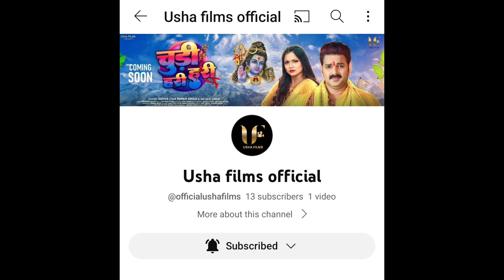चुड़ी हरी-हरी || Pawan Singh New Song || Bolbam Pawan Singh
Pawan singh new song usha film official
pawan singh bolbam song
New bolbam song Pawan Singh